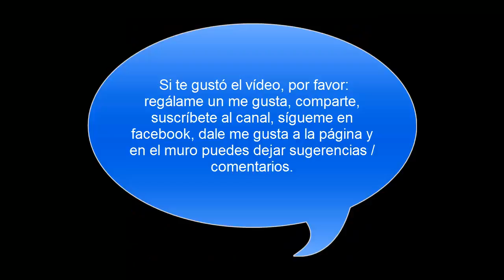India de Rey Sistema Clásico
Lugar y Año Candás 1992.
Blancas Antonio Acebal.
Negras Joe Gallager.